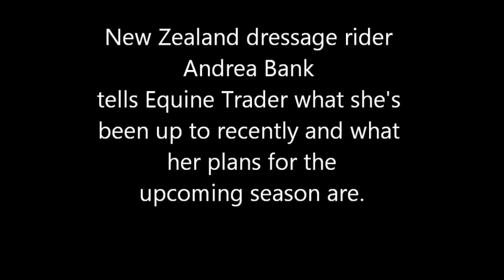Andrea Bank at home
Andrea Bank talks to Equine Trader about what she's up to right now and her plans for the upcoming season.